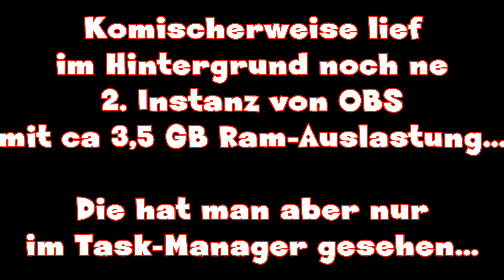Ein Palast und vielleicht noch bessere Qualität :D :D - #023 JUMP WORLD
Jump World auf dem Timolia server
IP: play.timolia.de